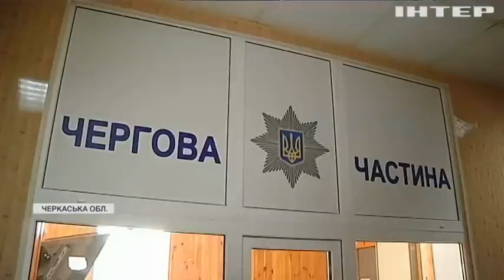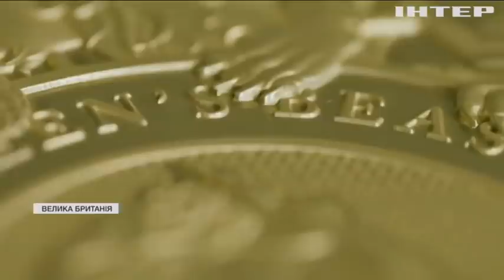Новости 8:00, выпуск за 30 апреля 2021 года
Дивіться у цьому випуску: СБУ заблокувала незаконне розроблення надр на Житомирщині. На Черкащині поліцейських звинуватили у побитті людини. Пожежа і два вибухи: у Києві посеред дороги згорів автобус.